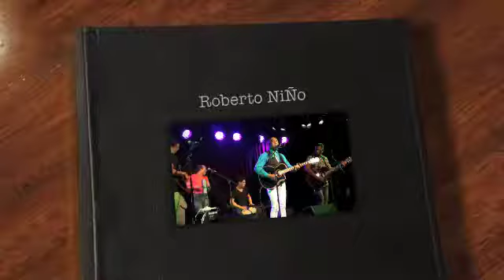los camino de la vida fiesta en suecia